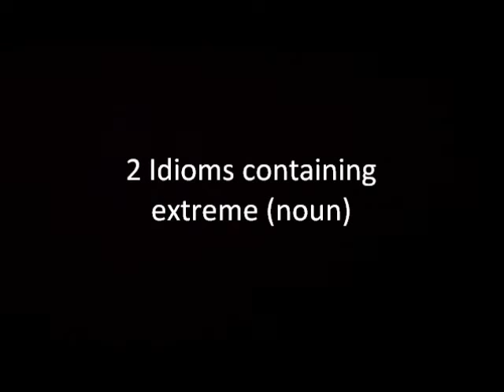2 Idioms containing extreme (noun)